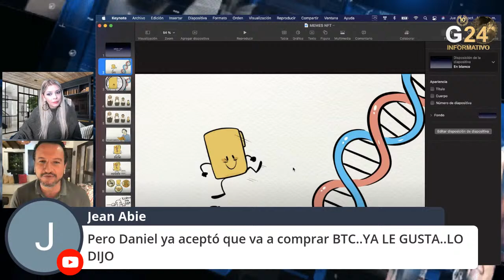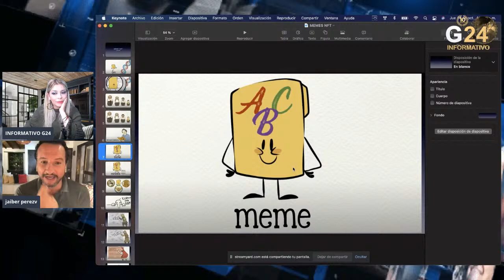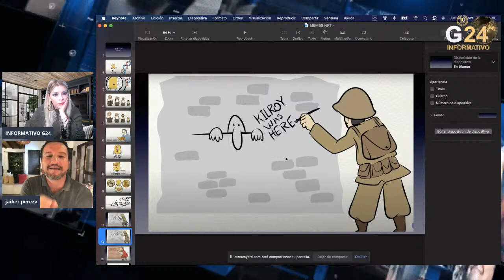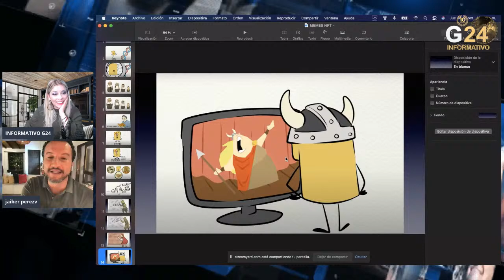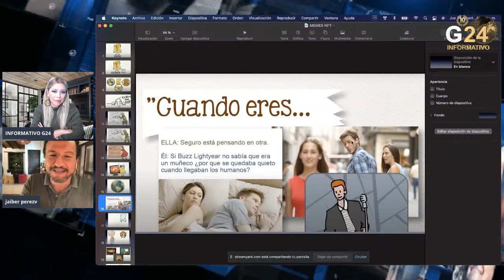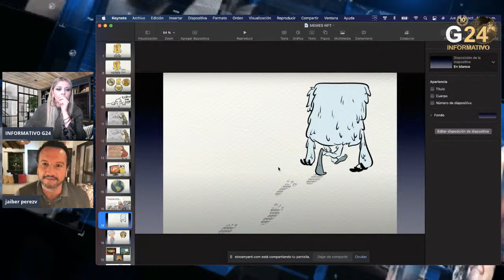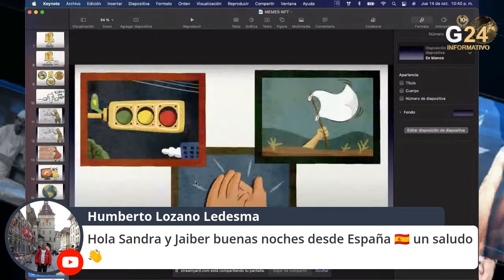METADATOS-EL-LADO-OCULTO-DE-LOS-(MEMES)-UN-NUEVO-TOKEN?-Hoy con Jaiber Pérez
Informativo G24│Conferencia abierta GEOECONOMÍA- Hoy con Jaiber Pérez Coach Financiero Mejor Tarder del Mundo en el año 2006 Conferencista y asesor Financiero Internacional inversionesInteligentes | ANALISIS GEOPOLÍTICO | ECONOMICO | De lo Político a Lo Humano | Educación